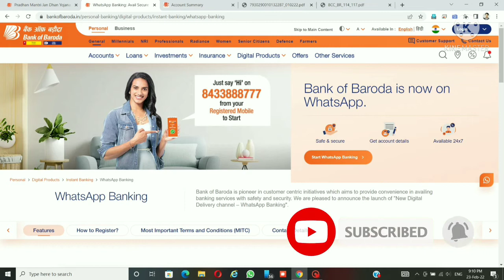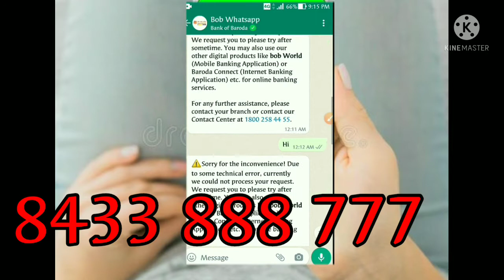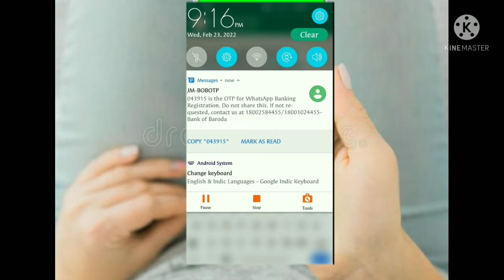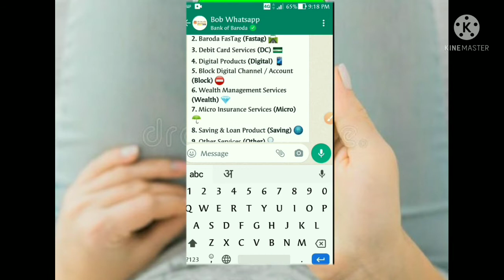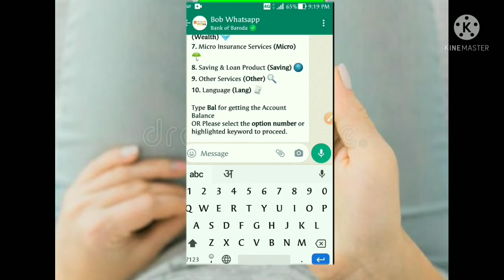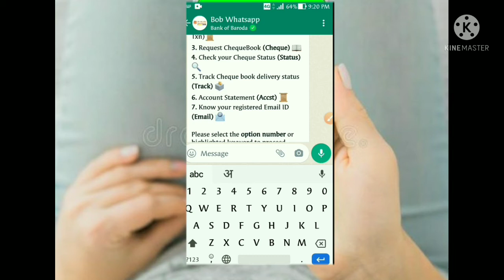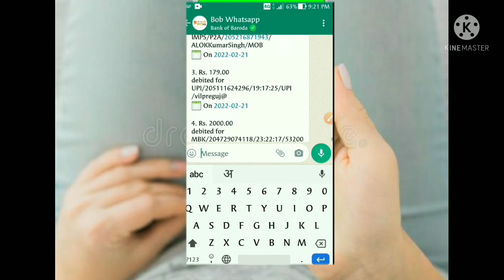bob whatsapp banking balance check kaise kare bank of baroda whatsapp banking balance check no. bob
bob whatsapp banking balance check kaise kare bank of baroda whatsapp banking balance check no. bob whatsapp banking | how to activate bank of baroda whatsapp banking 2022 | BOB Whatsapp |
दोस्तों आप  Whatsapp न. बिना  save किये भी डायरेक्ट इस लिंक पर क्लिक कर के whatsapp बैंकिंग  कर सकते हैं |

Click on below link to start conversation directly on Bank’s WhatsApp Number

दोस्तों whatsapp पर उपलब्ध सभी सेवाये की जानकारी पर मैंने एक अलग से विडियो बना रखा है | जिसको देखने के लिए इस लिंक पर क्लिक करें